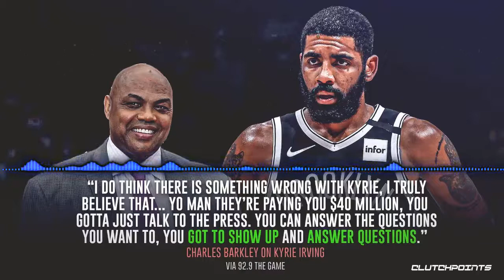Charles Barkley on Kyrie responds to $25k fine from NBA I don't understand what his objective is